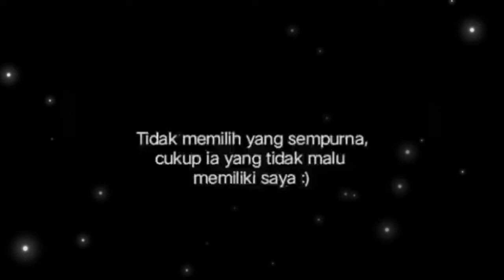Story' WA Keren - Tidak Memilih Yang Sempurna, Cukup Ia Yang Tidak Malu Memiliki Saya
Yang mau request video story' wa dari saya mohon komen di salah satu video, tulisannya apa dan judul lagunya apa